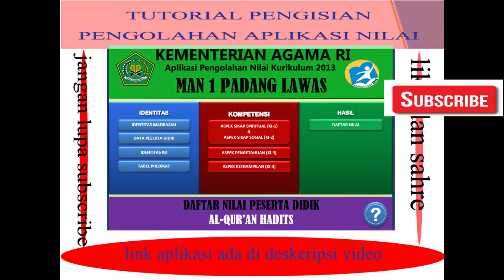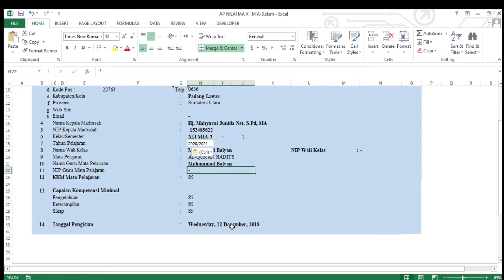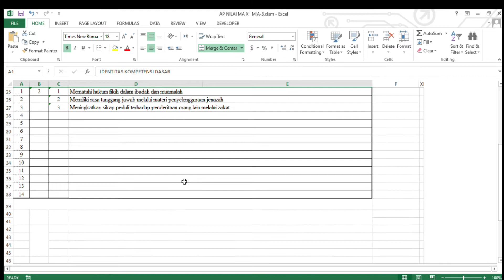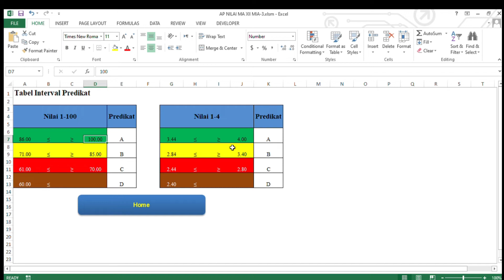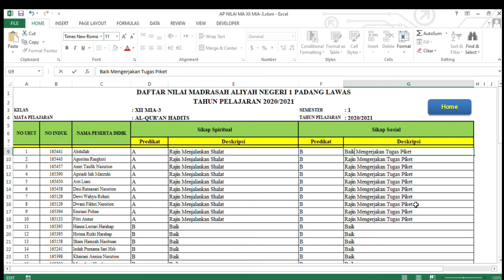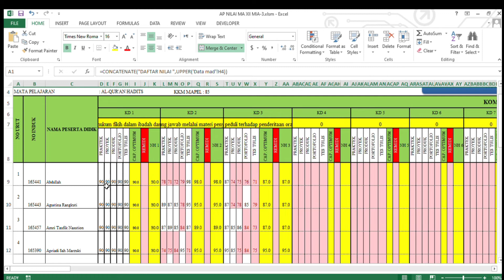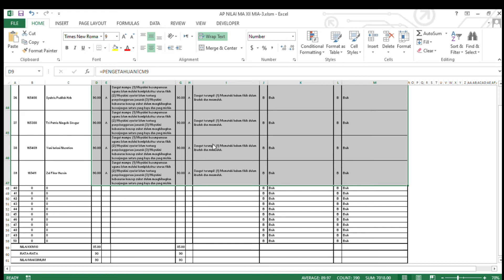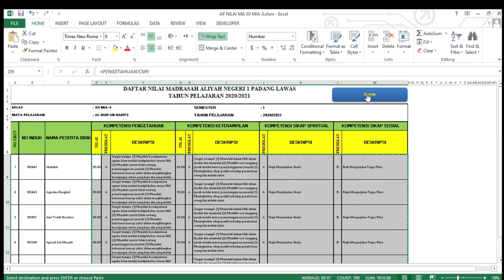TUTORIAL PENGISIAN NILAI RAPORT K13 T A 2020 2021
tutorial ini dibuat untuk memudahkan guru madrasah aliyah,

untukk link aplikasi nilai dan raport MA silahkan download dibawah ini.